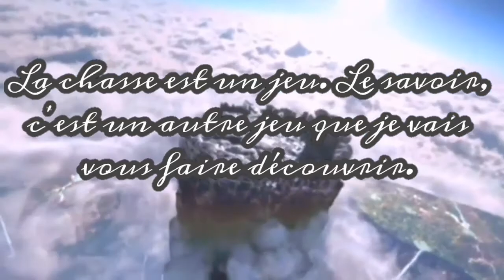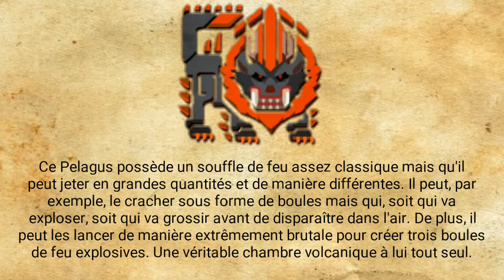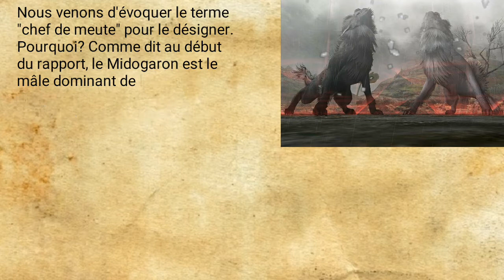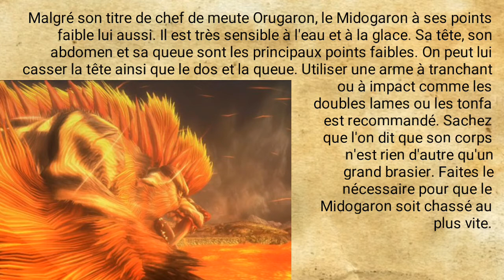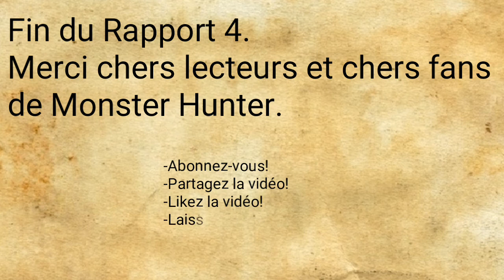Études de la Wycadémie Frontier Monsters, Rapport 4: Midogaron, le loup explosif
Bien le bonjour chers chasseurs et chères chasseuses! ^^
Aujourd'hui, afin de nous précipiter plus loin dans le monde de Monster Hunter, je me décide de commencer les "Études de la Wycadémie Frontier Monsters"!
En quoi cela consiste? Tout simplement expliquer l'écologie des monstres de Monster Hunter Frontier G, Monster Hunter Online et Monster Hunter Frontier Z à la même manière que les Études de la Wycadémie classiques, c'est à dire expliqué par un scientifique de cet univers.
Sur ce, je vous laisse et à bientôt pour une prochaine vidéo! ;)